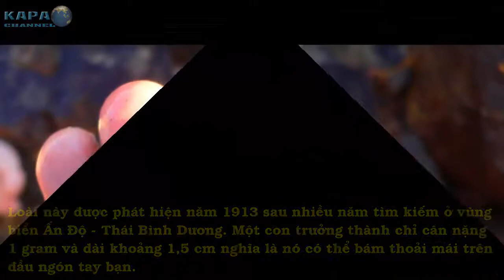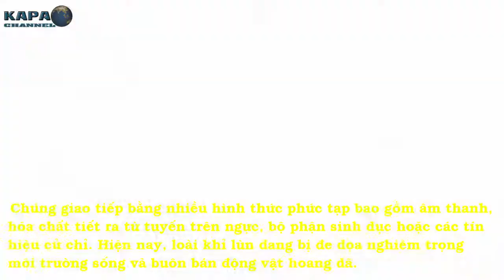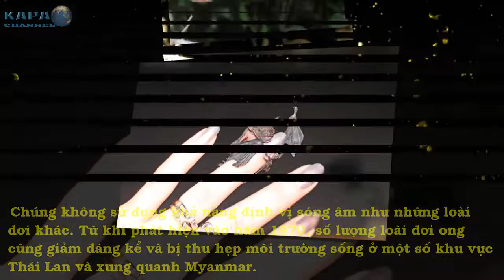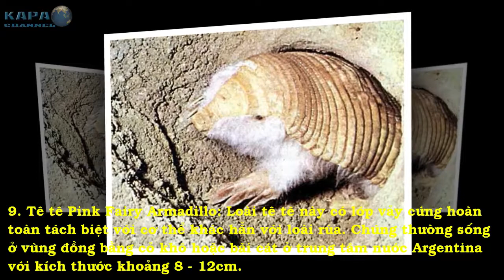Top 10 Loài Vật SIÊU TÍ HON Trong Tự Nhiên - KAPA Channel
Không phải cứ to mới là tốt, nhiều sinh vật có kích thước bé đến lạ lùng lại cực kỳ dễ thương, độc đáo.Sau đây là những loài động vật nhỏ nhất trong thế giới tự nhiên

► CÓ THỂ BẠN SẼ THÍCH:
Những Bí Ẩn SIÊU BẤT NGỜ Của Thế Giới Động Vật Muôn Màu (P4) - KAPA Channel
Những Bí Ẩn SIÊU BẤT NGỜ Của Thế Giới Động Vật Muôn Màu (P3) - KAPA Channel
Những Bí Ẩn SIÊU BẤT NGỜ Của Thế Giới Động Vật Muôn Màu (P2) - KAPA Channel